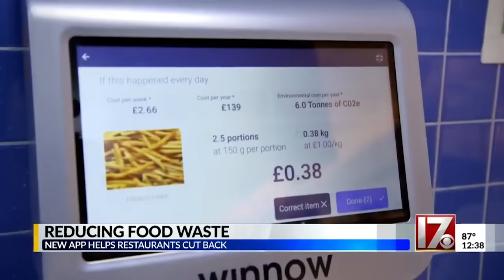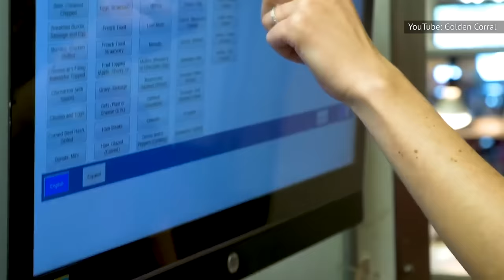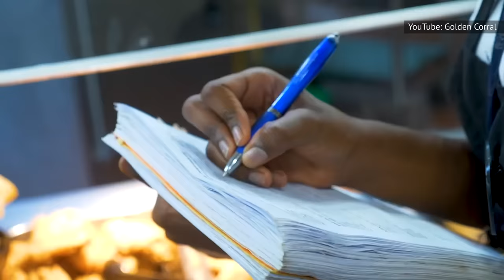Buffet Restaurant Chains Are Always Scamming You. Here's How.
A buffet may sound like a good deal, but once you start feeling stuffed after your second plate, you start wondering if you’re actually getting ripped off. The truth is that you likely are, as buffets use all kinds of tricks to scam their customers, because they do have to make money after all. However, if you want to know how to get the most out of your next buffet experience, we’ve got you covered. From the overpriced drinks to the sizes of the plates, spoons, and tongs, let’s take a look at how buffet restaurants are always scamming you.

Customer duties | 0:00
Repurposed food | 1:17
Strategic layout | 2:22
Diminishing returns | 3:41
Fountain drink | 5:03
Eating less | 6:02
Spoons and tongs | 7:00
All about psychology | 8:03
Smaller dishes | 9:30